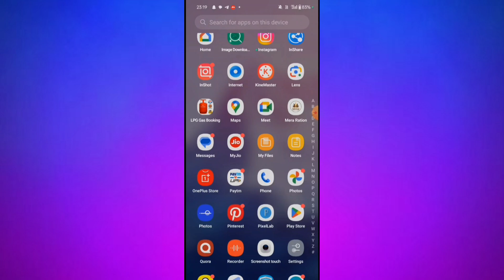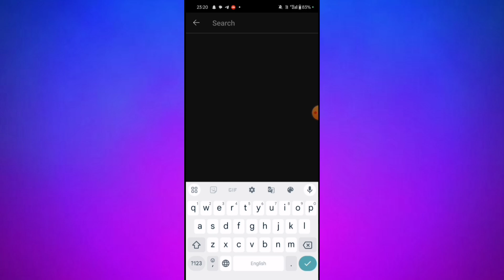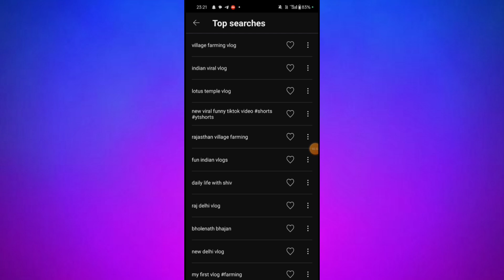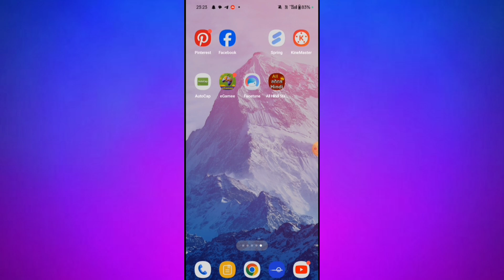100% Real | Yt Studio को बार बार खोलो तुरंत VIRAL हो जाओ |New Super Viral Trick | tech shamsad|Traj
100% Real | Yt Studio को बार बार खोलो तुरंत VIRAL हो जाओ |New Super Viral Trick | tech shamsad|Traj

Dosto Aaj ki is video me Maine bataya hai ki aap kaise apne YouTube video par view kaise badhaye i hope aapko video pasand aayegi.

Your Queries-

tips and trick to grow youtube channel fast
how to analyze youtube studio data and grow fast
analyze your yt studio data and viral fast
youtube channel par views laneke tarike

Thank you so much .